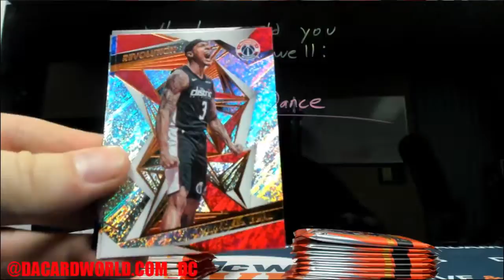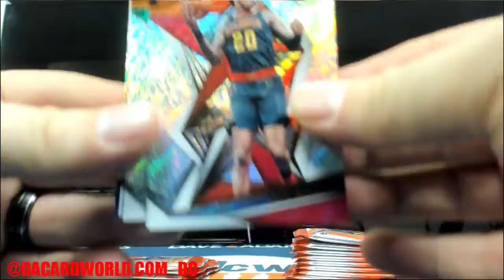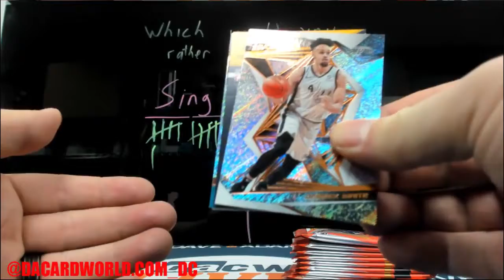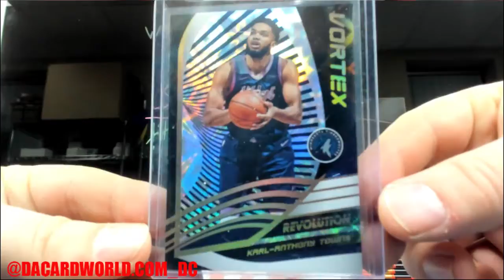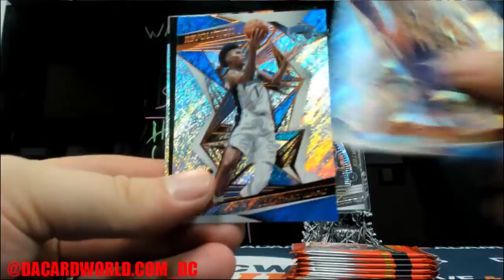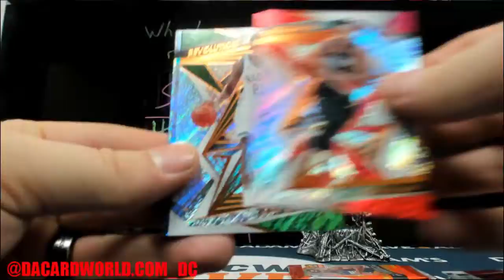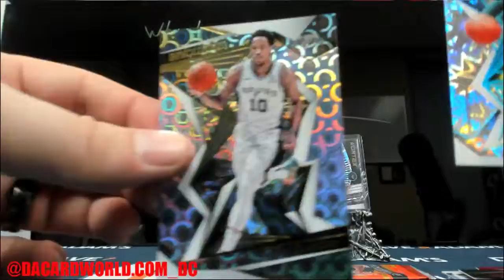Brad's Revolution Basketball break